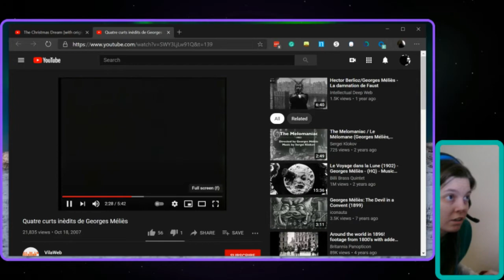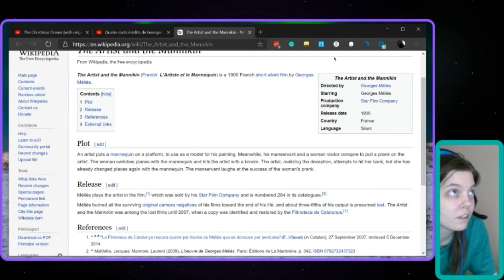Movie Watching | The Artist and the Mannequin (1900)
This video is my first time watching The Artist and the Mannequin (1900).

This is a short silent film in the public domain. This film is also known by the title The Artist and the Dummy.